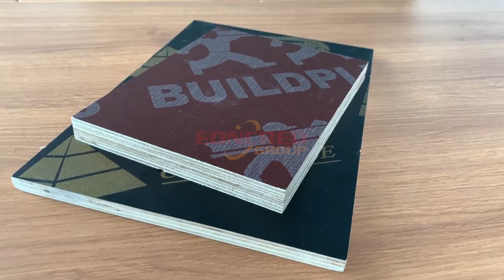Black,Brown and Red Film Faced Plywood- Factory Manufacturer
Qingdao Eoncred is the Leading Medium Density Fibreboards,Plywood,Hardboard, Particle Board and PVC Edge Banding Factory and Manufacturer in China with well-equipped testing facilities and strong technical force.